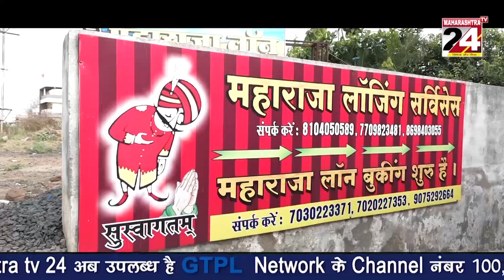अग्निपथ योजना के खिलाफ कांग्रेस का जोरदार विरोध प्रदर्शन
नागपूर रेल्वे स्थानक पर रेल के सामने आए कार्यकर्ता